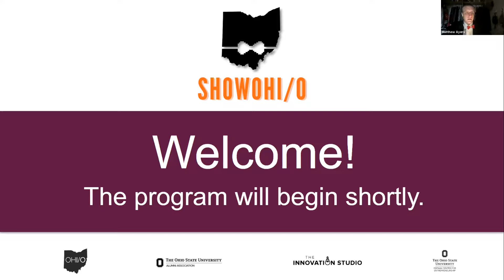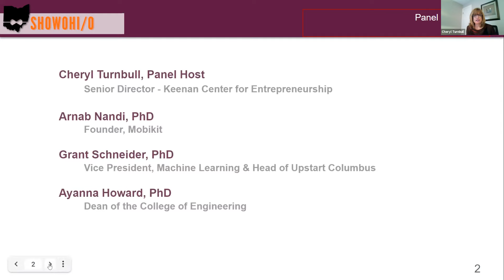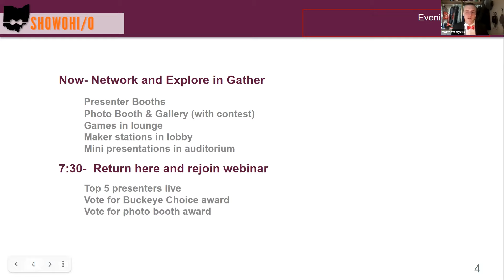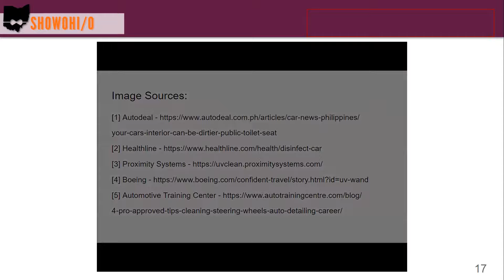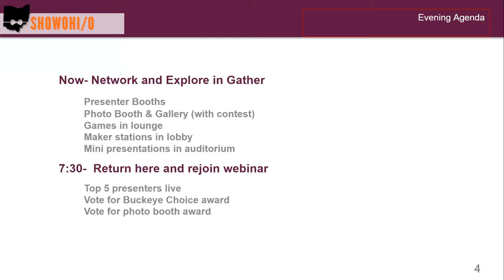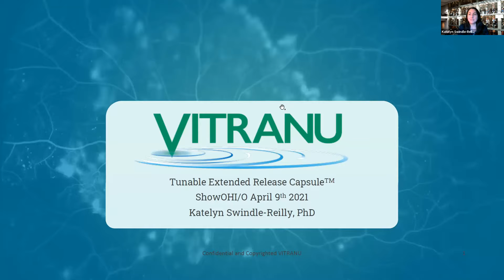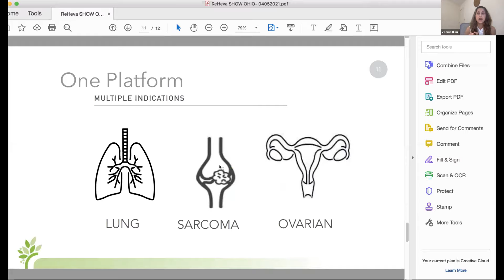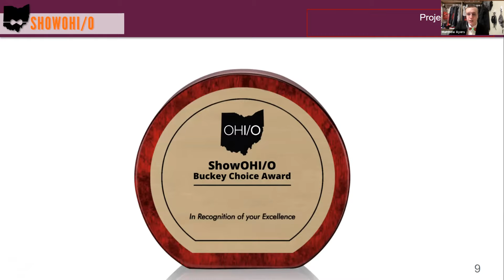ShowOHI/O 2021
Ohio State's annual tech innovation and entrepreneurship showcase.

This black tie event highlights outstanding and innovative technologies developed by Ohio State faculty, students, and alumni. ShowOHI/O brings together invested parties from across Buckeye Nation for an evening that celebrates and supports tech entrepreneurs making an impact.